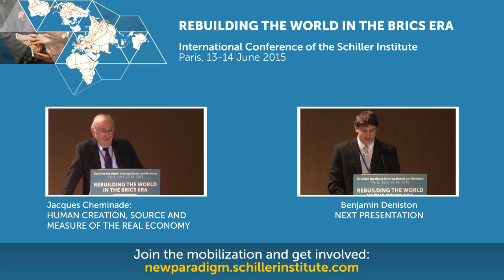Maëlle Mercier - Jean Jaurès: Nurturing Politics with Art and Science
Maëlle Mercier, Schiller Institute, Paris.
REBUILDING THE WORLD IN THE BRICS ERA
International Conference of the Schiller Institute
Paris, 13-14 June 2015